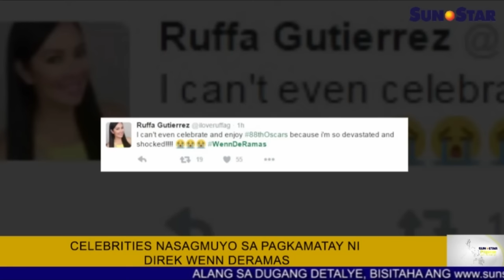Celebrities nasagmuyo sa pagkamatay ni direktor Wenn Deramas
Ania ang replay sa Sun.Star Pilipinas alang karong adlawa, Pebrero 29, 2016. Ang replay features naglangkob sa mga balita, entertainment, isports, ug kahimtang sa panahon.